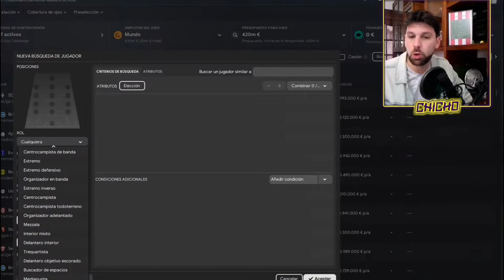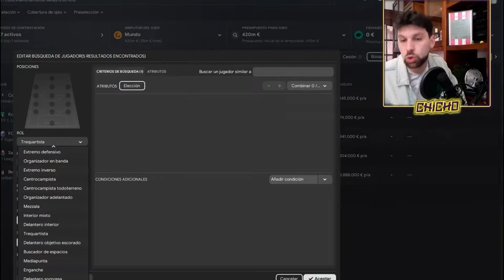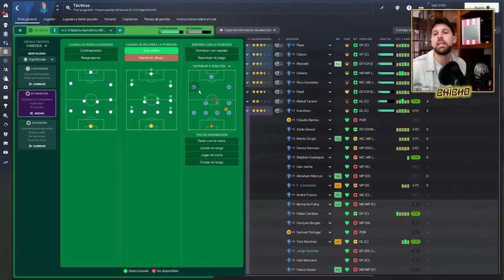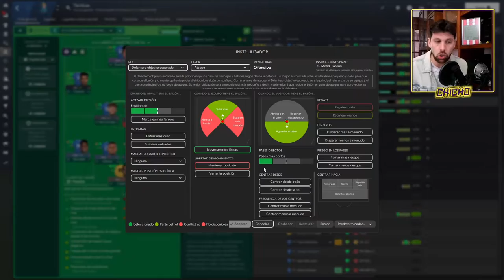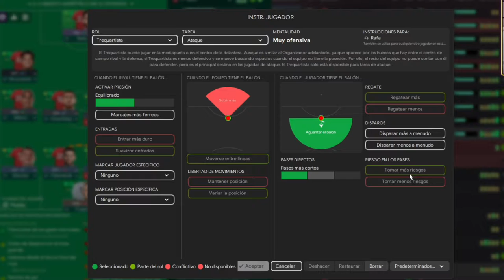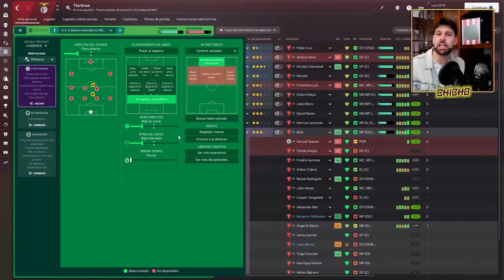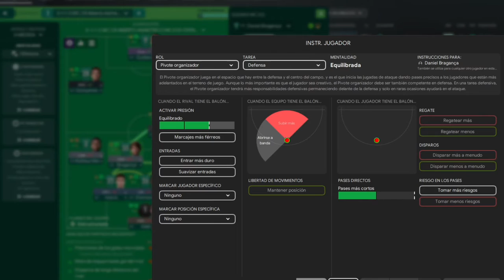SACA MÁS RENDIMIENTO A ESTOS ROLES POCO UTILIZADOS en FM24! | Football Manager 2024 en español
HAZ RENDIR ESTOS ROLES EN FM24

Casi nadie utiliza un delantero objetivo escorado, un trequartista o un buscador de espacios. ¿Es imposible que estos roles rindan? Aquí van unos tips para hacerlos rendir.